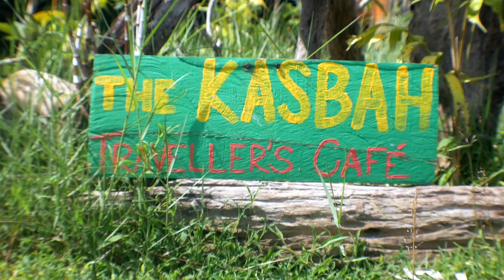Cenang Backyard Vibes - The Kasbah Langkawi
The Kasbah Langkawi is a cafe restaurant located slightly off from the busy street of Chenang. Design and built by their in house team,the open space interior and exterior features recycle and natural elements which brings a unique outlook to the whole concept. Being in a tourist destination in Langkawi, the Kasbah food menu offers range of authentic local dishes and a good mix of western delicacies with daily specials and live grill on the weekend.
The Kasbah is also widely known as a gathering space for local artisan and musicians giving it a special atmosphere with live performance, exhibition and knowledge talk a frequent event in the restaurant.

Video by Chris Fox. Thank you!